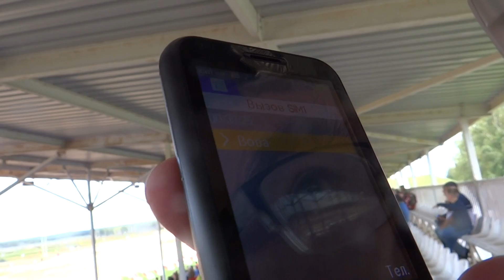SlavaSlavaRussiaPobedaVDV20aug27AuthorsNesterovymetlickieAlltheHighestAwardsPutinymArmy2020Ura!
Мы, Нестеровы Метлицкие поздравляем с Праздниками! С самым лучшим в мире Форумом Армия 2020 Героев РФ!